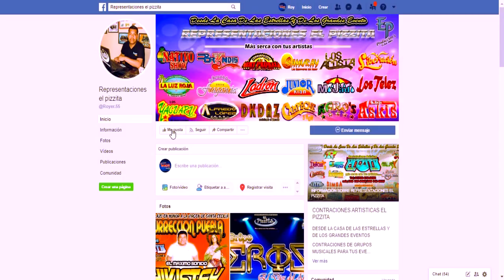Súper karr internacional 🎺pagaras🎷San Miguel xaltipan tlax. Remate de carnaval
CONTRATACIONES A LOS TELEFONOS:
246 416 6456//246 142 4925//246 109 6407
Súper karr  internacional podrá formar parte de ese evento especial,
 sólo tienes que llamarnos y preguntar por fechas disponibles y presupuesto.